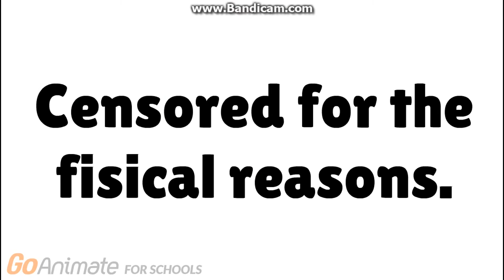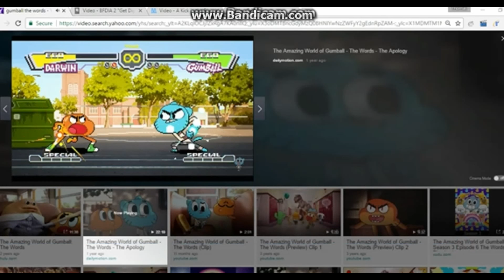Scenes for "Ricky's Barnyard Battle (Crossovery)" for Kristopher Taylor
Kristopher taylor, I think is belongs to you

I have a Fun idea of this video (Features The Loud House, Ed, Edd, N Eddy, Camp Lazlo, The Looney Tunes Show, The Amazing World of Gumball, TAWOTP Drawings, and TAWOTP): Ricky's Barnyard Battle (Crossovery) (a Kristopher Taylor Crossover)

If you like this video, remember to use your own copy of The Loud House, Ed, Edd, N Eddy, Camp Lazlo, The Looney Tunes Show, The Amazing World of Gumball, TAWOTP Drawings, and TAWOTP.
(Please No Rude Comments, Bad Comments, and Dislikes Okay See Ya).